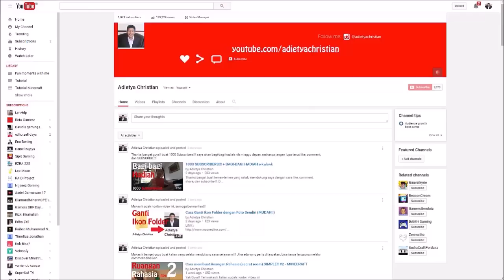1000 SUBSCRIBERS GIVEAWAY!!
Yak Guys!! Jadi hari ini saya akan beritahu cara-caranya untuk ikut dalam GIVEAWAY 1000 Subs ini!!
Sekali lagi makasih banget buat yang selalu support saya dari dulu sampe 1000 Subscribers!!

Nih saya kasih liat cara-caranya:
2. Follow @adietyachristian di INSTAGRAM
3. Screenshotlah foto di video diatas tadi dan repost / post lagi di instagram kamu dengan adietyagiveway dan @adietyachristian
TULIS JUGA KAMU MAU HADIAH APA!!

Pemenang akan diumumkan pada tanggal 14 Maret 2016

Yak Guys!! Terimakasih kalian sudah nonton video ini

Jika kalian ingin mengirim hadiah ke saya ngarep wkwkwkwk,
kalian boleh meminta alamat saya melalui nomor HP saya.

Jika kalian ada yang mengirim hadiah (apapun) ke saya, pastinya saya akan memperlihatkan hadiah kalian di youtube wkwkwk.
Jadi, bagi yang kirim hadiah, siap-siap nama kalian disebutin ya di Video saya selanjutnya :D !!
Kalian gak usah kasih yang mahal-mahal. kasih surat aja saya sudah seneng banget!!
HAHAHAHA!! akan saya tunggu hadiahnya!! wwkwkwk (bercanda kok)